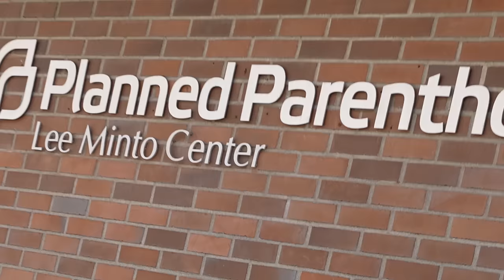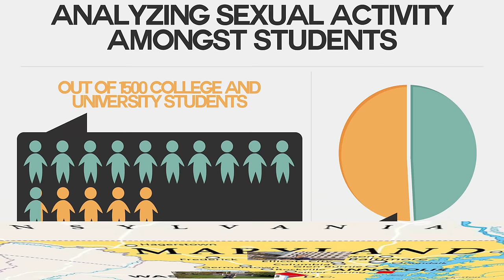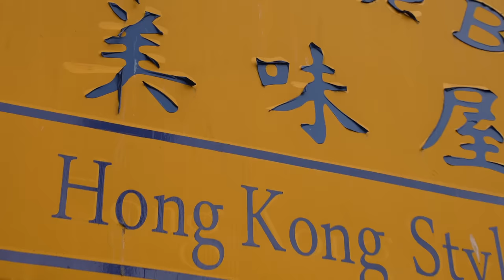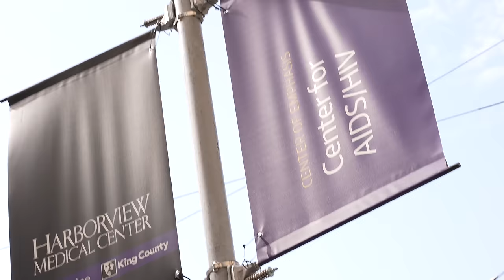I got every disease in Maryland (OFFICAL MUSIC VIDEO) - Raymond Xu Vlog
This about an std scare i had in MD

if u a fan i have my own discord where i'll post stuff like song clips im working